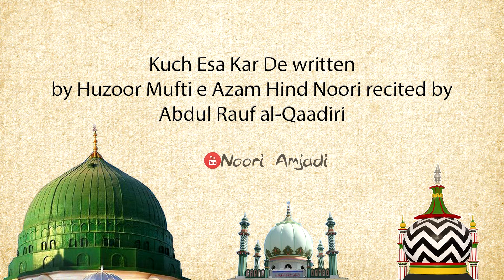Kuch Esa Kar De written by Huzoor Mufti e Azam Hind and recited by Abdul Rauf al-Qaadiri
Kuch Esa Kar De written by Huzoor Mufti e Azam Hind Noori radi Allahu anhu recited by brother Abdul Rauf al-Qaadiri